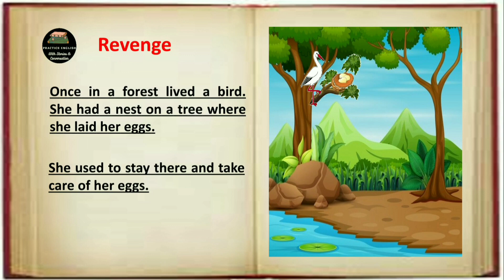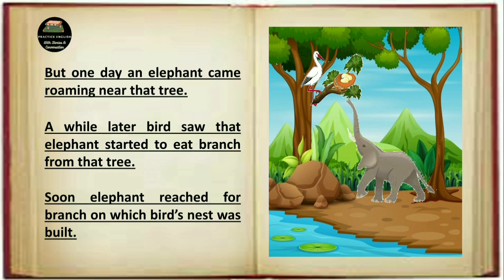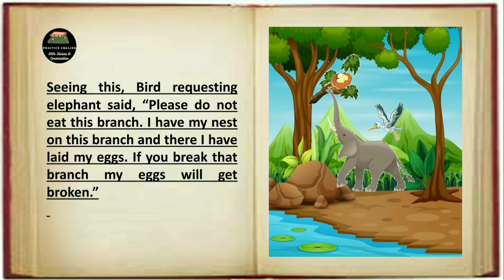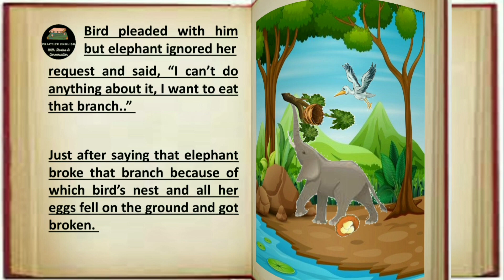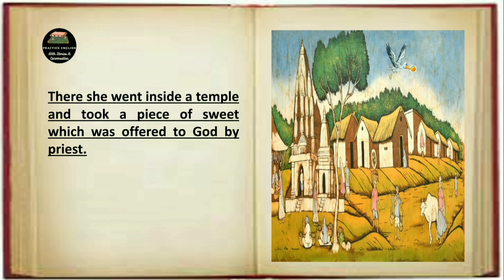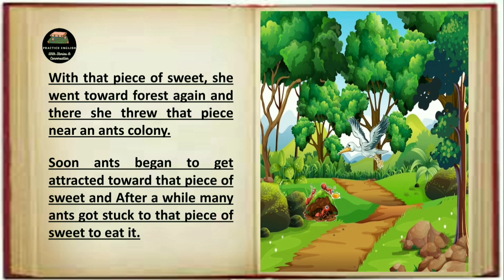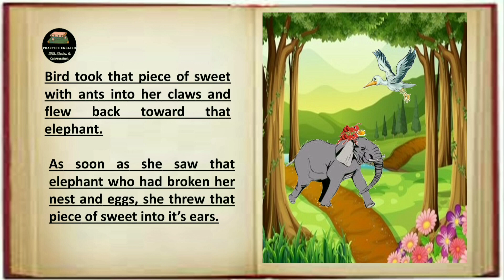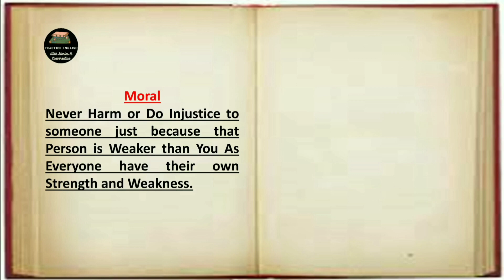Learn English through Story | Revenge | Learn Story Reading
Our videos are for the English learners to improve English speaking, reading and learning along with the Hindi translation to understand the meaning of words and sentences.

We hope this practice will help people to enhance their English vocabulary, grammar and pronunciation to be fluent in English.

This story is about a bird living in a forest. She had a nest on a tree where she laid her eggs. One day an elephant comes and destroy her nest because of which she loses her eggs. At the end an Elephant $learns a lesson as the bird takes its revenge.

english story
stories in english
learn english
english practice
english learning
practice english with stories and conversations
learn through stories
english stories for listening and learning
learn story reading